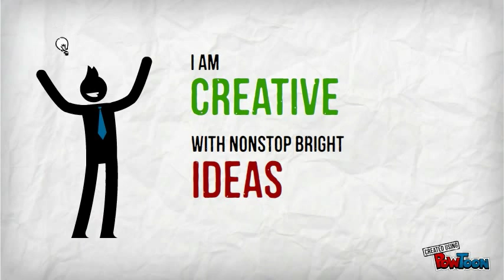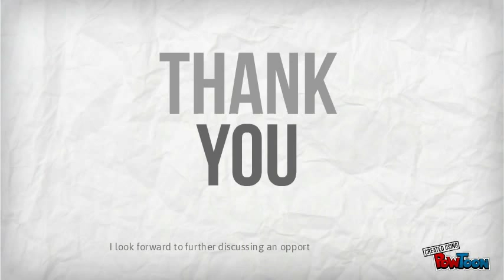Tyler Stross Resume 2014 (Informal Introduction)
My Professional Resume as an Animation.

Please note that this is not a formal application of my Resume, its merely an informal introduction.-- Created using PowToon -- Free sign up . Make your own animated videos and animated presentations for free.  PowToon is a free tool that allows you to develop cool animated clips and animated presentations for your website, office meeting, sales pitch, nonprofit fundraiser, product launch, video resume, or anything else you could use an animated explainer video. PowToon's animation templates help you create animated presentations and animated explainer videos from scratch.  Anyone can produce awesome animations quickly with PowToon, without the cost or hassle other professional animation services require.